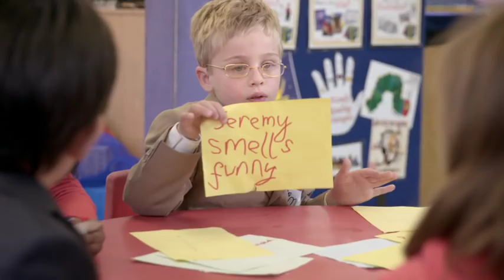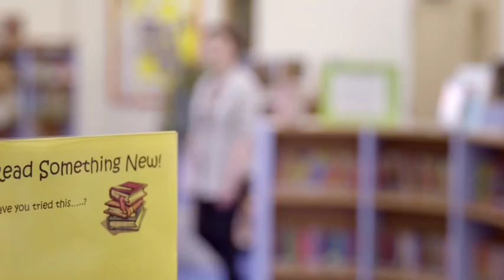👶 Grown Up Politics - Green Party Election Broadcast (2016)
Tired of playground politics? Our 2016 Election Broadcast is demonstrating how Greens do politics – and election broadcasts -  differently.

▬ Contents  ▬▬▬▬▬▬▬▬▬▬▬▬

0:00 - Intro
0:16 - The next Prime Minister 😬
0:38 - Introducing the red gang
0:56 - Accurate footage of PMQs
1:19 - Tim 😍😭
1:30 - Reds on Trident 🚀
1:49 - Theresa does immigration 😱
2:04 - I literally love it 😅
2:26 - Who can build more houses?
2:37 - GrownUpPolitics 💚

We’re the only party that offers a true alternative to the business-as-usual and believes in an economy that gives everyone their fair share.

CREDITS:
Production company: Smuggler
Director: Neil Harris
Producer: Adam Evans
DP: Sveere Sørdal
Editor: Saam Hodivala at Work Editorial
Online & Audio: Unit Media, Ross Culligan

Agency:
Creative Directors: Stu Outhwaite, Ed Warren, Ben Middleton
Creative team: Lydia Raghavan, Tori Fannon
Production team: Madeline Smith, Amy Connery, Nicola Ridley
Strategist: Rosie Harrison
Account management: Emily Brownlow, Jane Stephenson

▬ About the Green Party ▬▬▬▬▬▬▬▬▬

The Green Party are building a Green Future.

The pandemic has shown us more than ever what we really value - our health, the people we love, our communities.

Our vision for a Green Recovery is about putting people and the planet at the heart of decision making - building a future that is Green and equal.

The GreenRecovery will address the climate and ecological emergency with bold, decisive action from government, business and communities. With that will come more security and more choice in our day to day lives.

WHEN GREENS VOTE, GREENS WIN.

Voters elected a record number of Green Councillors 2019 and then again in 2021. Since then, they’ve been working hard in communities up and down the country to make change happen in a way that has real impact for residents’ lives day to day.

With your support, this can continue with even more people having the chance to be represented by a party that puts community front and centre, invests in the services you value and makes people and planet the top priorities - always.

▬ Take Action  ▬▬▬▬▬▬▬▬▬▬▬▬▬

▬ Social Media ▬▬▬▬▬▬▬▬▬▬▬▬▬

▬ Imprint ▬▬▬▬▬▬▬▬▬▬▬▬▬▬▬